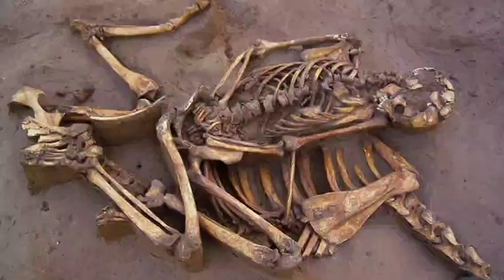Shatru Samasta Paribara Ku Rahuthiba Stana Ru Tadideba Ra Tantra Prayog||Uchhatan Prayog|Odia Tantra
About
     Ahi Video Re Ame Janiba Shatru Uchhatan Tantra Prayog Bisayare.Jaha Ku Karile Shatru Pagal Pari Hoi Tara Paribara Ku Nei Bohuta Duraku   chali Jaye.